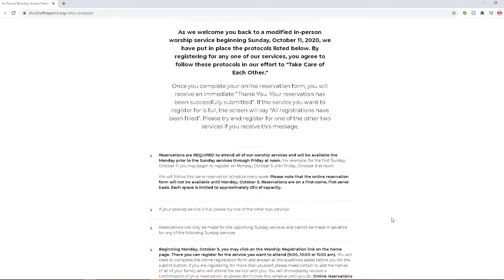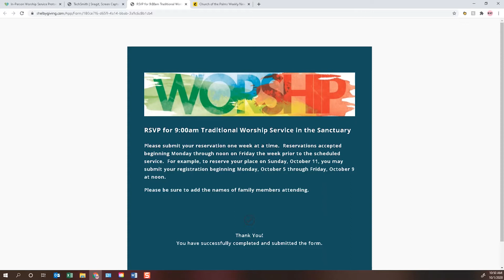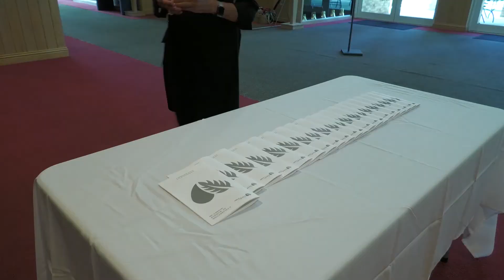We Get To Take Care Of Each Other